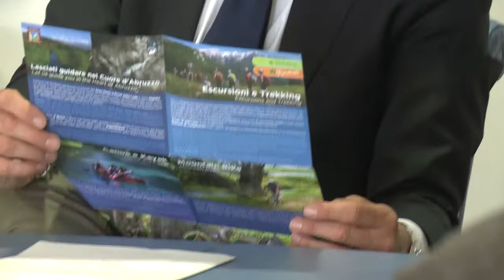Il nuovo corso dell'assessore D'Ignazio